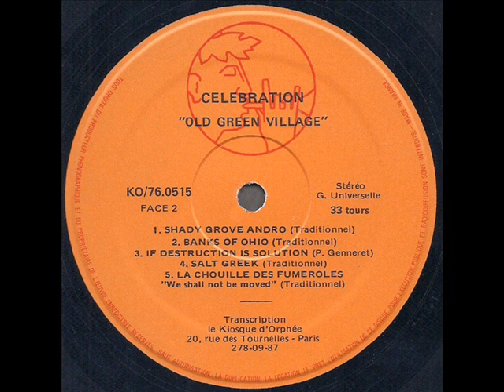Celebration "Old Green Village" 1976 *Salt Greek*